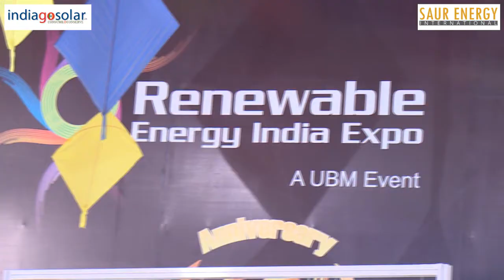Interview With Harish Ahuja Founder & CEO, Indiagosolar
Founded by IIT,IIM’s alumni & experienced professionals of MNCs, indiagosolar.in is India’s 1st solar e-info#commerce marketplace. It’s objective is to create more prosumers by sharing structured information & Buy n sell solar products/projects & related services online. The brand is focused on creating a high tech platform which houses thousands of solar products, roof top projects and other services.
It also helps buyers identify the solar products, projects and services best suited to their needs and making all relevant information available at a one-stop-shop. In an exclusive interview Harish Ahuja Founder & CEO, Indiagosolar with Manas Nandi- Editor, Saur energy International shared about the online platfrom, GST and more.